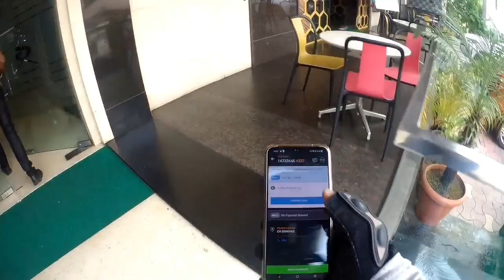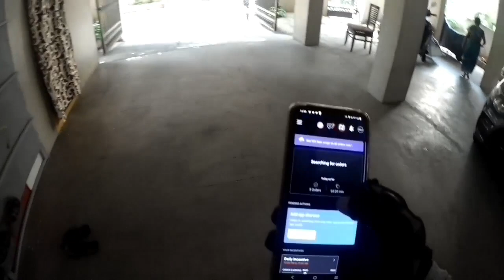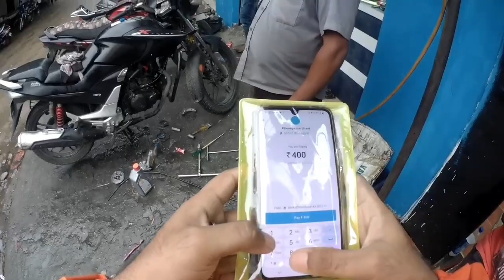Tyre Puncher Hogaya Ab Kya Karu? Tubeless Nahi Hai🤦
My MotoVlogging Setup👇

My Camera 📷
My Mic 🎤

My Helmet

My Mask